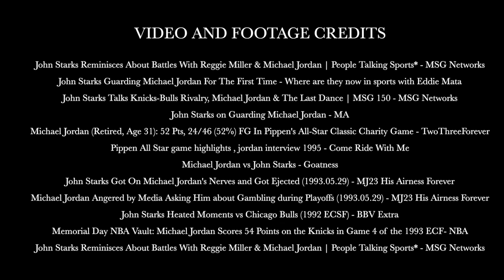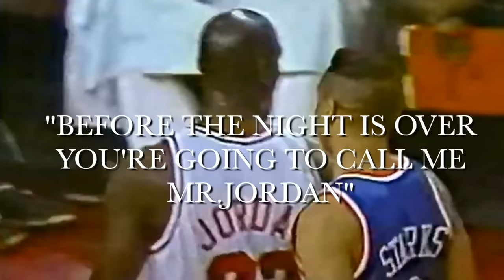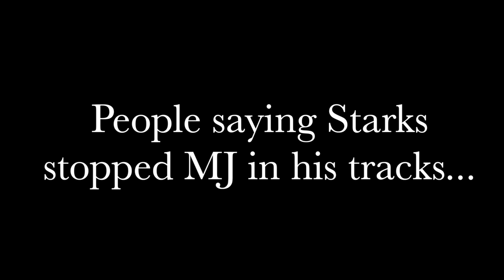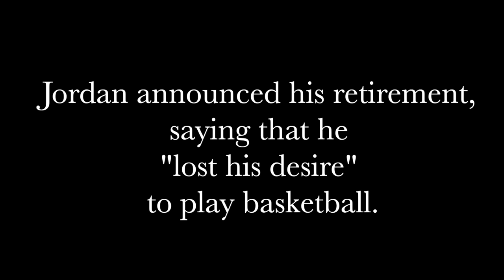John Starks on Michael Jordan's HILARIOUS Trash Talk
Footage and Video Credit Links:

John Starks Reminisces About Battles With Reggie Miller & Michael Jordan | People Talking Sports* - MSG Networks
John Starks Guarding Michael Jordan For The First Time - Where are they now in sports with Eddie Mata
John Starks Talks Knicks-Bulls Rivalry, Michael Jordan & The Last Dance | MSG 150 - MSG Networks
John Starks on Guarding Michael Jordan - MA
- Michael Jordan (Retired, Age 31): 52 Pts, 24/46 (52%) FG In Pippen's All-Star Classic Charity Game - TwoThreeForever
- Pippen All Star game highlights , jordan interview 1995 - Come Ride With Me
Michael Jordan vs John Starks - Goatness
John Starks Got On Michael Jordan's Nerves and Got Ejected (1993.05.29) - MJ23 His Airness Forever
Michael Jordan Angered by Media Asking Him about Gambling during Playoffs (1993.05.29) - MJ23 His Airness Forever
John Starks Heated Moments vs Chicago Bulls (1992 ECSF) - BBV Extra
Memorial Day NBA Vault: Michael Jordan Scores 54 Points on the Knicks in Game 4 of the 1993 ECF- NBA